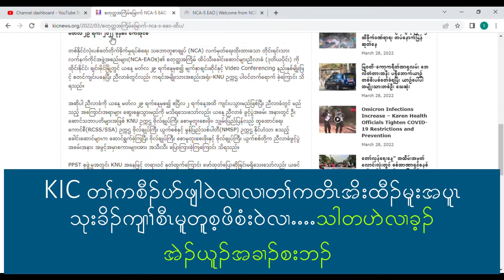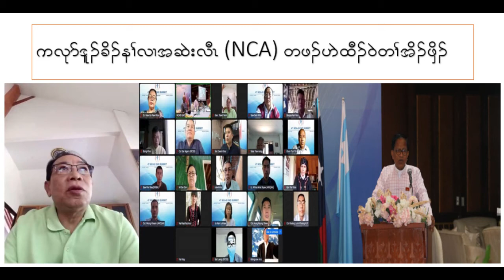General Saw Mutu Sae Poe attended 4th NCA S EAO Summit (29, March 2022)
4th NCA-S EAO Summit (2nd Session) is to be held from 29 March 2022 to 2 April 2022, combining virtual and face-to-face meeting in Chiang Mai, Thailand.
At the beginning of the Opening Ceremony of the Summit, General Saw Mutu Sae Poe, RCSS Chairperson, Gen. Yawd Serk and NMSP Chairman Nai Hong Sar delivered the Opening Remarks respectively.
The PPST members, the members of PPST Leading Committee, a PPST advisor, the representatives from NCA-S EAO, the Coordinator of NCA-S EAO's Women Leadership in Peace Process Program, International diplomats, the responsible persons from  International Organizations attended the Opening Ceremony of the Summit.